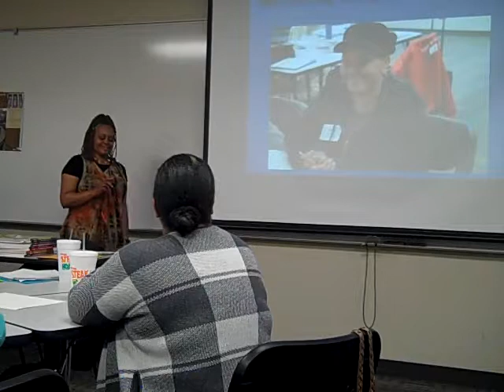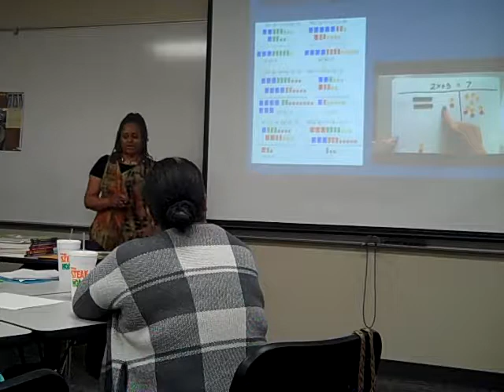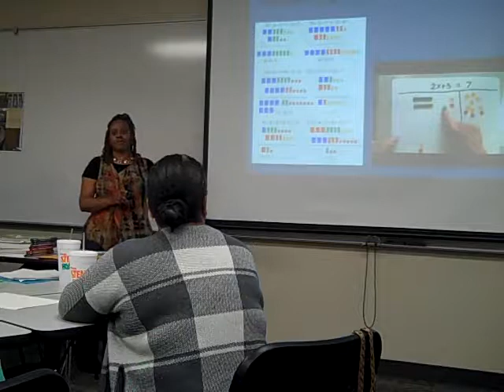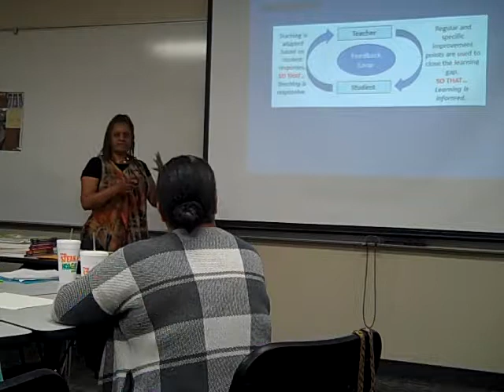S Burney Capstone